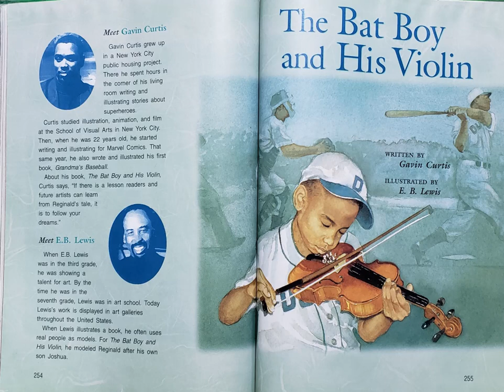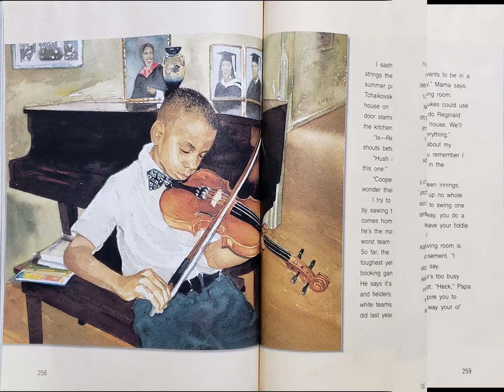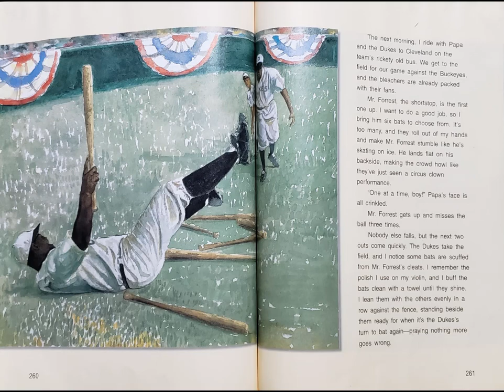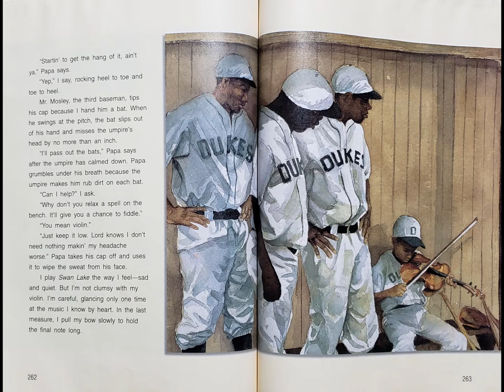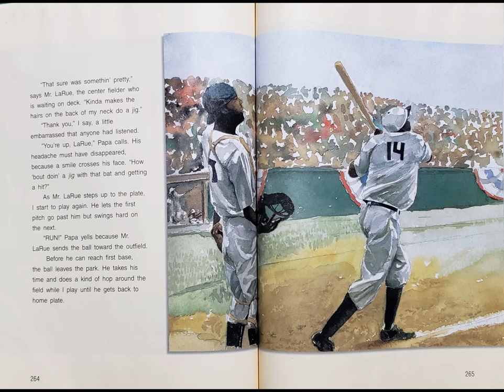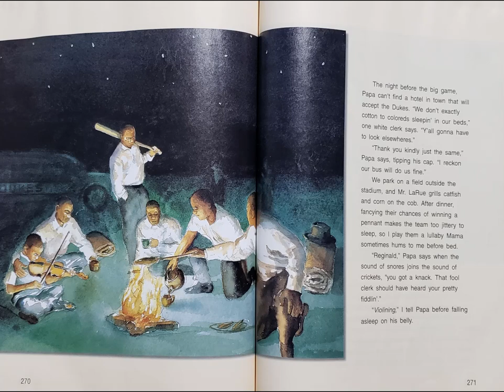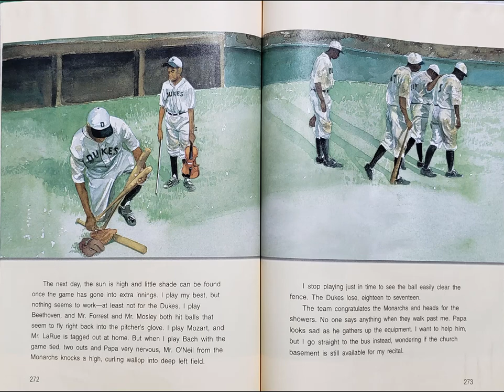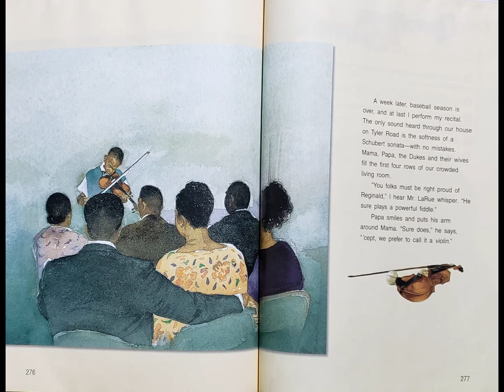The Bat Boy and His Violin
Written by Gavin Curtis
Illustrated by E. B. Lewis